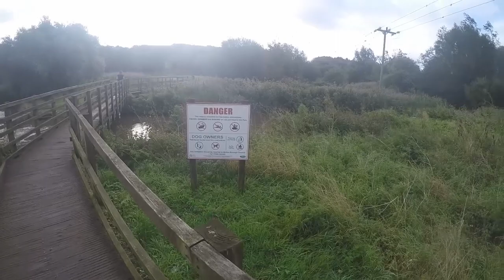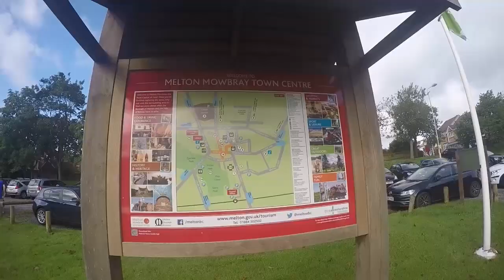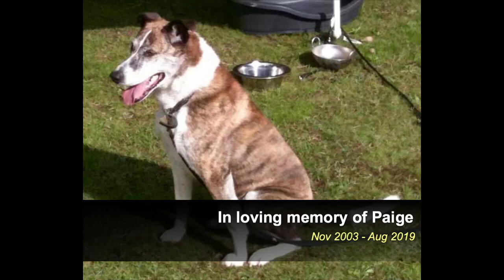Melton Mowbray parkrun # 245 with Jessie the dog in memory of Paige…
Jessie and I ran Melton Mowbray parkrun together in my other dog Paiges’ memory. Find out how we got on…

Melton Mowbray parkrun (Free timed run, every Saturday at 9:00am)

Thanks to all the volunteers, runners & dog lovers :)

I hope you enjoy the vlog and will continue to watch my future running related adventures.